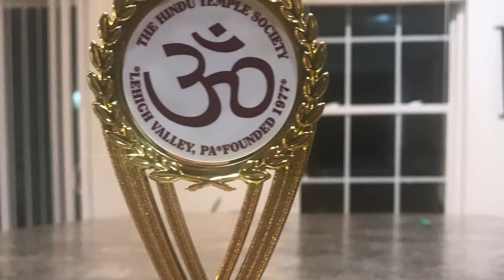Bhangra Performance! Holi Festival 2019!